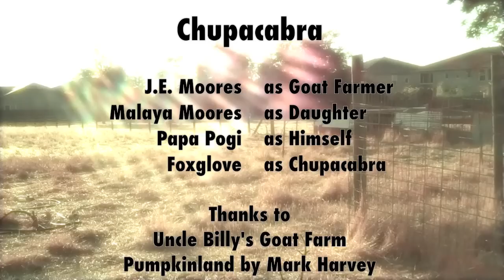Chupacabra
More strange problems at Uncle Billy's Goat Farm. Papa Pogi was attacked out back by something he found sucking the goats. Could it be Chupacabra? Foxglove handmade by Amanda Louise Spayd, video by J.E.Moores and family.